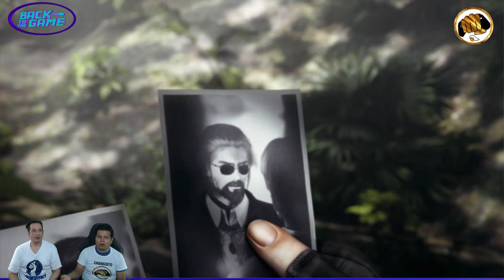Back to the Game: Rsident evil Darkside Crhonicles